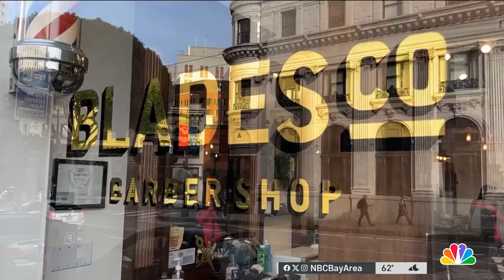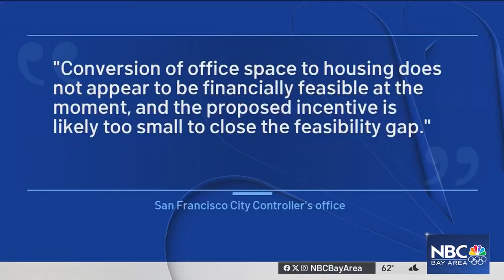San Francisco barbershop struggles to stay open after pandemic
A San Francisco barbershop is fighting to survive. Gia Vang reports.